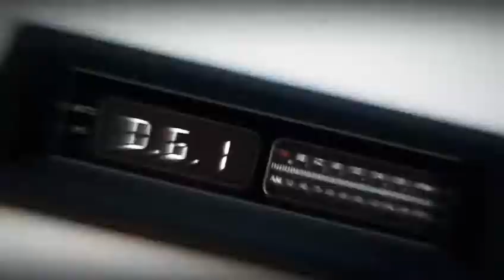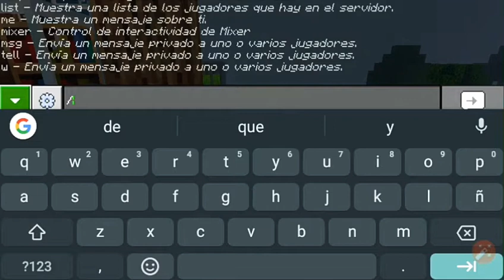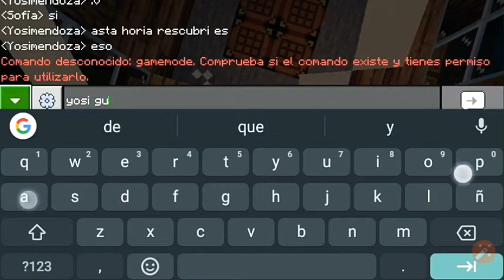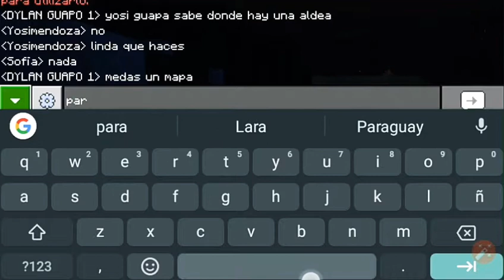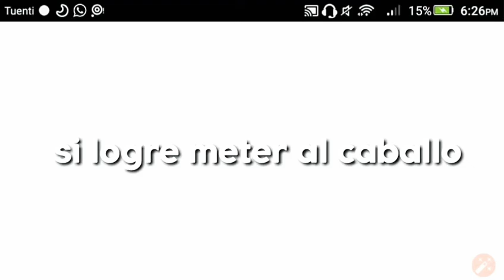Tratando de destruir un a aldea y termina mal / Dylan Guapo 1 💎😎🇬🇹